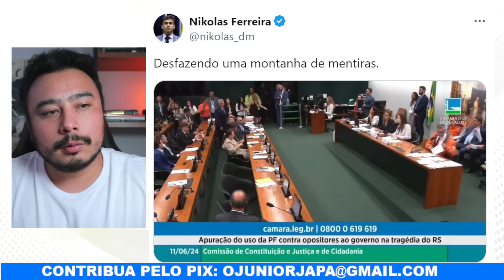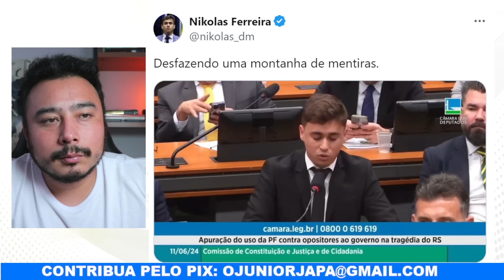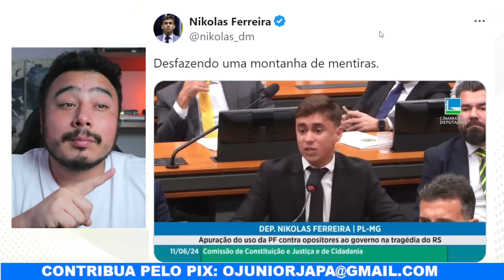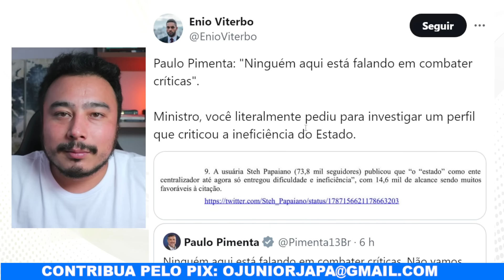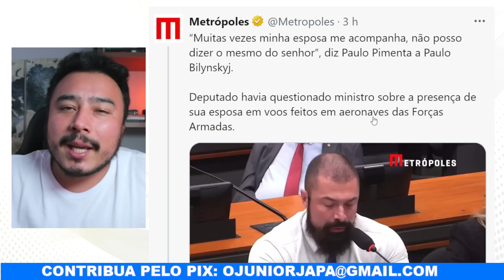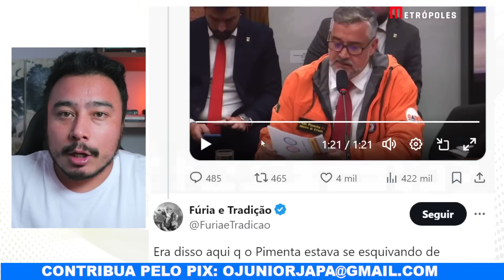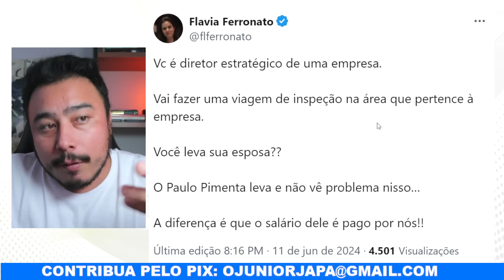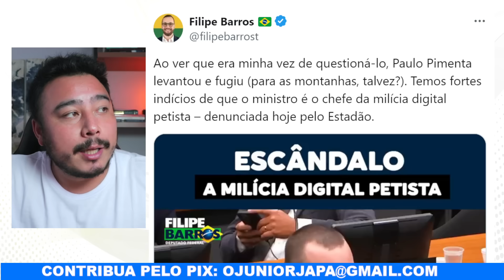Fujão: Paulo Pimenta é encurralado pelo Nikolas e Bilynskyj em sessão da câmara e foge